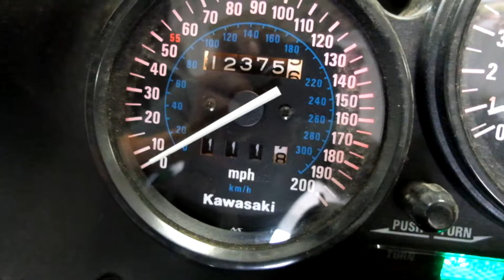1991 Kawasaki ZX 1100 ZX11 Ninja used motorcycle parts for sale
for used parts off this bike & thousands of others.